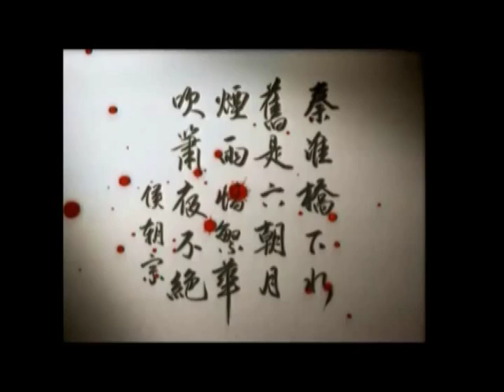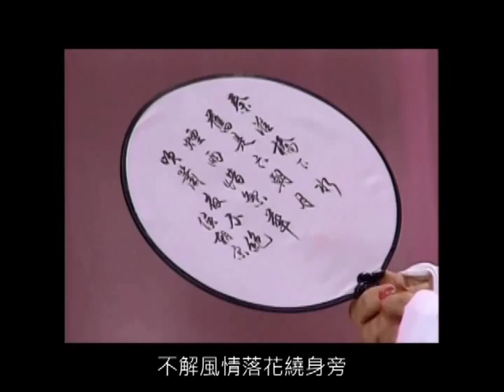伊人紅妝 李香君